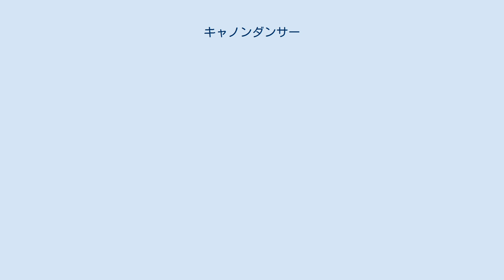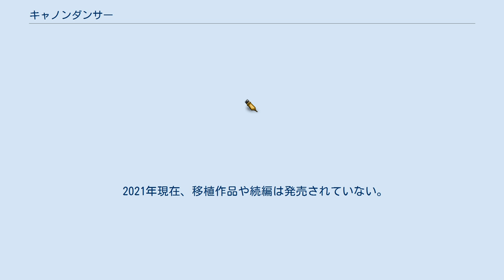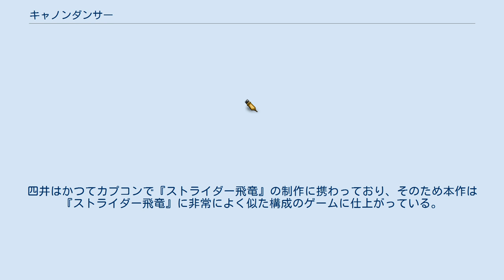キャノンダンサー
『キャノンダンサー』とは、1996年2月にミッチェルから発売された、2Dサイドビュー、全方向スクロールのアクションゲームタイプのアーケードゲームである。
日本国外でのタイトルはOsman。
大量のドット絵による流麗なキャラクター動作、高い操作性によるスピード感あふれるアクション、退廃的な近未来を舞台にした独特の世界観が特徴。
 戦闘集団『狄（てき）』の戦士・麒麟のもとに、連邦法務長官ジャック・レイソンから「思想テロ集団スレイヴァーに占拠された都市の奪還」の依頼が舞い込んできた。
依頼に応え都市を解放した麒麟だったが、レイソン長官の裏切りに遭い、追われる立場となってしまう。
連邦政府、スレイヴァー、そして狄までも敵に回した状況で、麒麟は生き延びることができるか。
 8方向レバー（移動）と3つのボタン（Aボタン：アタック、Bボタン：ジャンプ、C ボタン：Ⓢアタック）で自機を操作する。
ライフ・残機制。
 道中には４種類のアイテムが配置されている。
 赤色のパワーアップアイテムを取得することで、初期状態から１段階ずつ、計４段階パワーアップする。
パワーアップ状態は、麒麟の履くズボンの色で見分けることができる。
ダメージを受けるごとに１段階ずつパワーダウンする。
初期状態を除き、２段階目以降では攻撃力を持った麒麟の残像を一定時間残すことができ、それが本作の大きな特徴の一つとなっている。
残像を適切に配置することで強力なボスキャラなどに対して安全に戦うことができるが、被弾して残像を失った場合、苦戦を強いられることになる。
 全6ステージ×1周。
国内版と海外版では地名が一部異なるほか、海外版のほうが地名が細かい。
 本作の発売された1996年は、1991年発売のストリートファイターⅡに端を発する対戦型格闘ゲームブームの全盛期であり、アクションゲームである本作は販売面では不振に終わった。
しかし近年再評価の動きがあり、「転清・アート・ドット・ワークス（2011年刊）」「知られざる名作ゲーム達〜1990年代編〜（2019年刊）」といった書籍で記事が組まれた他、PIXIVなどのイラスト投稿コミュニティでも、定期的にファンアートの投稿が続いている。
 2021年現在、移植作品や続編は発売されていない。
また、本作を開発したミッチェル社は2012年より休眠状態となっている。
本作の企画を担当した四井浩一は、2014年にゲームコミュニティサイトcubed3のインタビューに対し、「もしミッチェルがキャノンダンサーの新作のために自分を必要とするならば協力したい」と、前向きな姿勢を示した。
 プロデューサーは『鈴木爆発』『ノスタルジア1907』の四井浩一。
四井はかつてカプコンで『ストライダー飛竜』の制作に携わっており、そのため本作は『ストライダー飛竜』に非常によく似た構成のゲームに仕上がっている。